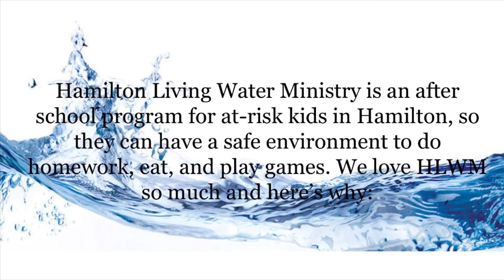Badin High School Students Volunteer at Living Water Ministries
Badin High School students share that volunteering is so much more than giving of your time!  Though they were brought to us through their Service Program, they provide so much more than their time to both our staff and our children.  Thanks to these group of students we are also a recipient of a Magnified Giving grant in the amount of $1,000.  Thank you for all that you do for us and being such positive role models to our children.